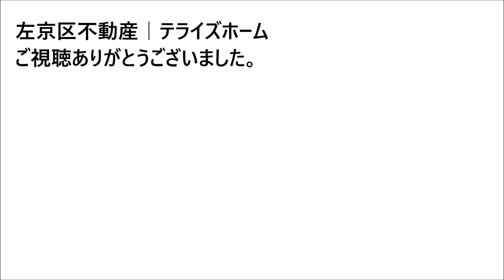【左京区不動産】岩倉三笠町【左京区で不動産を探す】不動産はテライズホーム